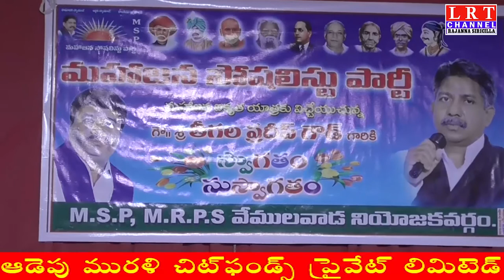మహాజన (BC)ఐక్య యాత్ర రాష్ట్ర వ్యాప్తంగా పర్యటన || LRT NEWS